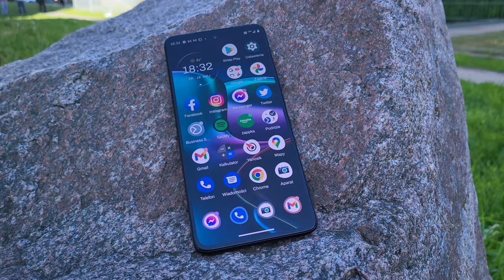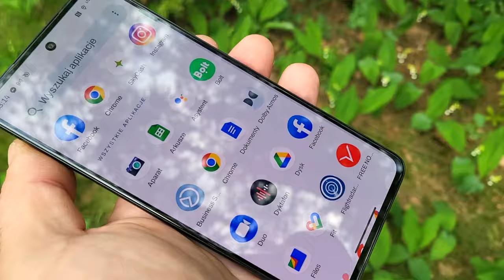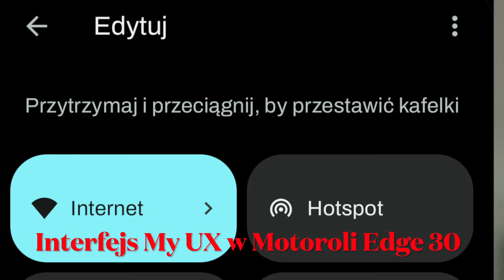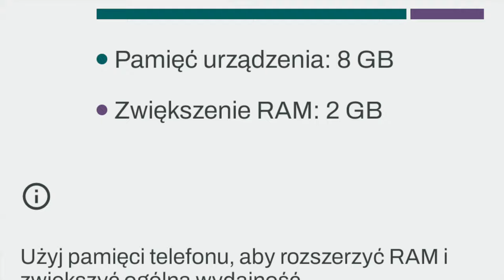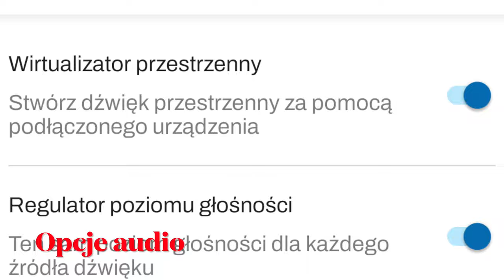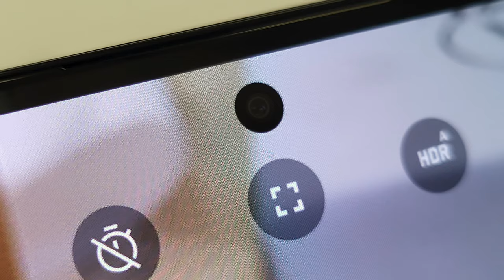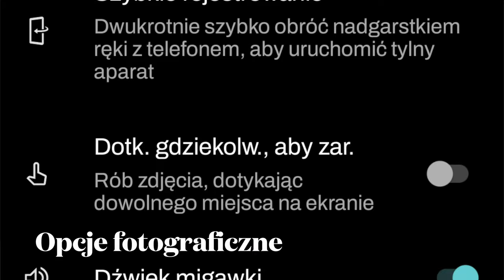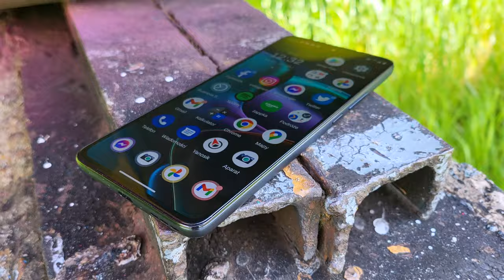Motorola Edge 30 - recenzja, test smartfonu w mGSM.pl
Wideorecenzja smartfonu Motorola Edge 30. Z filmu dowiecie się:
Czy Motorola Edge 30 jest dobrym wyborem?
Za co lubię Motorolę Edge 30?
Czy warto kupić Motorolę Edge 30?
Jakie są wady smartfonu Motorola Edge 30?
Jakie są zalety modelu Motorola Edge 30?